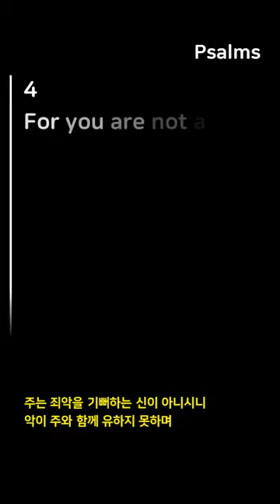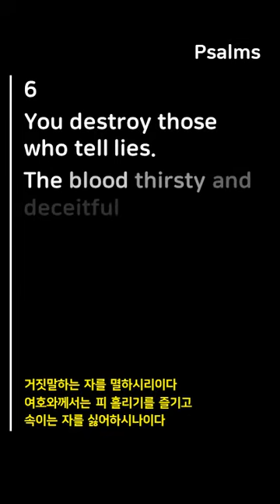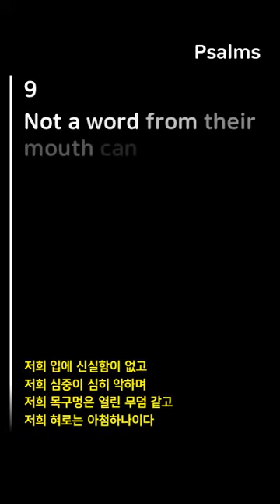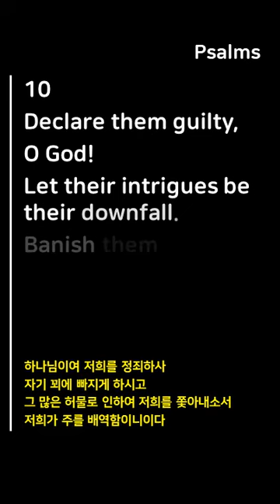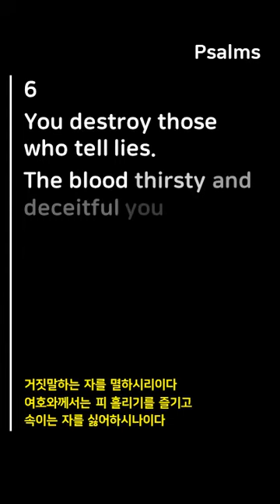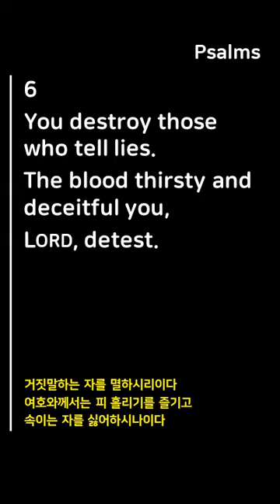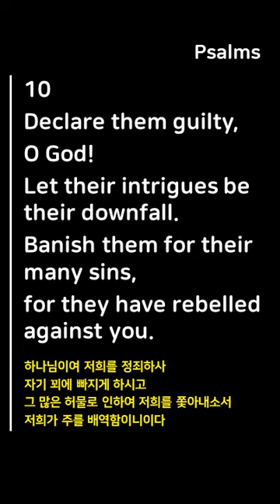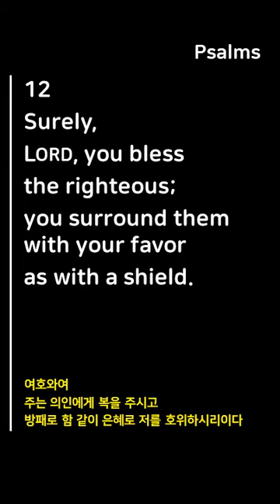Psalm5 The Bible Audio with Words(Repeat 10 times) 시편 5편 영어성경 듣기/읽기(10번 반복) psalms audio bible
Psalms 5 The Bible Audio with Words(Repeat 10 times)
시편 5편 영어성경 듣기/읽기(10번 반복)

1 Listen to my words, Lord, consider my lament.
2 Hear my cry for help, my King and my God, for to you I pray.
3 In the morning, Lord, you hear my voice; in the morning I lay my requests before you and wait expectantly.
4 For you are not a God who is pleased with wickedness; with you, evil people are not welcome.
5 The arrogant cannot stand in your presence. You hate all who do wrong;
6 you destroy those who tell lies. The bloodthirsty and deceitful you, Lord, detest.
7 But I, by your great love, can come into your house; in reverence I bow down toward your holy temple.
8 Lead me, Lord, in your righteousness because of my enemies—make your way straight before me.
9 Not a word from their mouth can be trusted; their heart is filled with malice. Their throat is an open grave; with their tongues they tell lies.
10 Declare them guilty, O God! Let their intrigues be their downfall.
Banish them for their many sins, for they have rebelled against you.
11 But let all who take refuge in you be glad; let them ever sing for joy.
Spread your protection over them, that those who love your name may rejoice in you.
12 Surely, Lord, you bless the righteous; you surround them with your favor as with a shield.

1 여호와여 나의 말에 귀를 기울이사 나의 심사를 통촉하소서
2 나의 왕, 나의 하나님이여 나의 부르짖는 소리를 들으소서 내가 주께 기도하나이다
3 여호와여 아침에 주께서 나의 소리를 들으시리니 아침에 내가 주께 기도하고 바라리이다
4 주는 죄악을 기뻐하는 신이 아니시니 악이 주와 함께 유하지 못하며
5 오만한 자가 주의 목전에 서지 못하리이다 주는 모든 행악자를 미워하시며
6 거짓말하는 자를 멸하시리이다 여호와께서는 피 흘리기를 즐기고 속이는 자를 싫어하시나이다
7 오직 나는 주의 풍성한 인자를 힘입어 주의 집에 들어가 주를 경외함으로 성전을 향하여 경배하리이다
8 여호와여 나의 원수들을 인하여 주의 의로 나를 인도하시고 주의 길을 내 목전에 곧게 하소서
9 저희 입에 신실함이 없고 저희 심중이 심히 악하며 저희 목구멍은 열린 무덤 같고 저희 혀로는 아첨하나이다
10 하나님이여 저희를 정죄하사 자기 꾀에 빠지게 하시고 그 많은 허물로 인하여 저희를 쫓아내소서 저희가 주를 배역함이니이다
11 오직 주에게 피하는 자는 다 기뻐하며 주의 보호로 인하여 영영히 기뻐 외치며 주의 이름을 사랑하는 자들은 주를 즐거워하리이다
12 여호와여 주는 의인에게 복을 주시고 방패로 함 같이 은혜로 저를 호위하시리이다